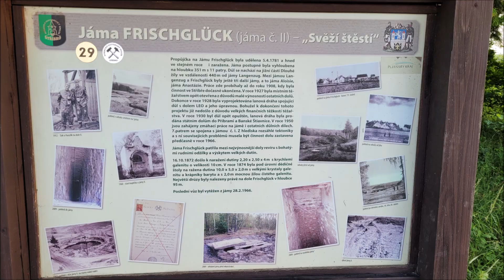Geologicka vyprava Sytno u Stribra, GEO trip Czech Republic